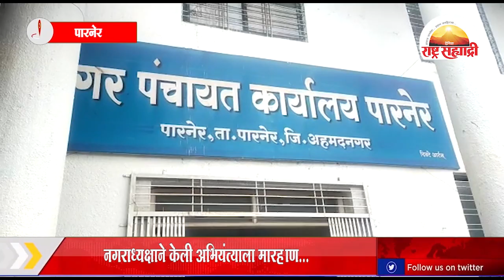चक्क नगराध्यक्षाने केली अभियंत्याला मारहाण...